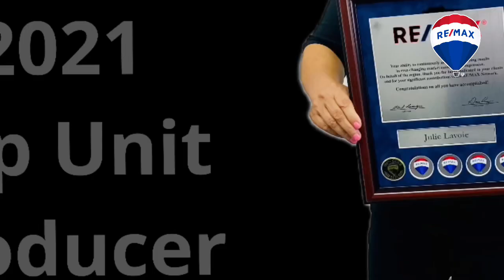New Listing at Jamaica Bay 55+ COOP 14014 Isabel Bay, Boynton Beach, FL Asking $195k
Furnished & Turnkey
2/2  Living 1152 Total 1788
Florida Room, Carport, Shed
Built 1981